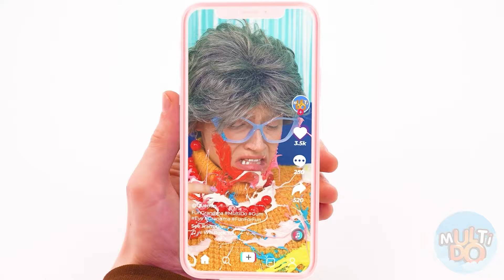Desafio Alimentar: Chiclete VS Chocolate | Guerras de Pegadinhas por Multi DO Challenge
Algo incomum espera por você hoje! Conheça o novo desafio, será muito divertido!